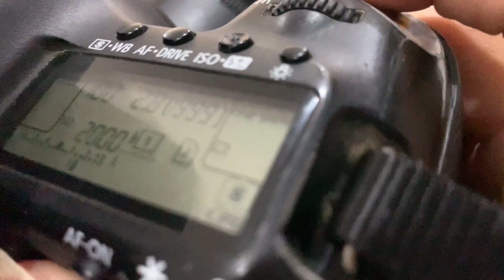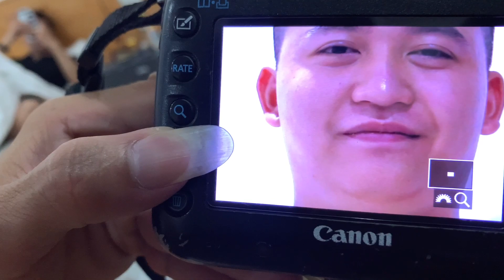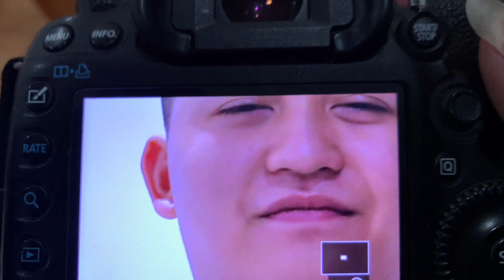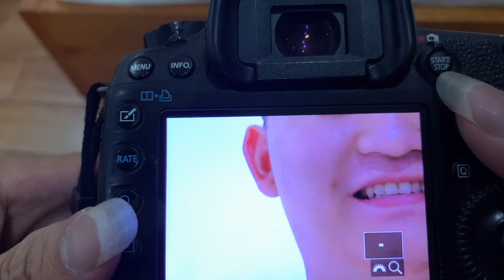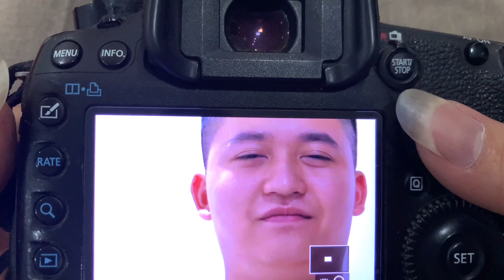Vlog 50 ART Hay 50STM AE Chọn Gì???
Chọn 50 ART Hay 50STM AE Chọn Gì???
1 buổi tối mấy AE phê pha về bàn luận chọn ART hay STM
Anh em thấy hay thì đừng  quên cho Cường 1 SUB và bấm chuông nhé!